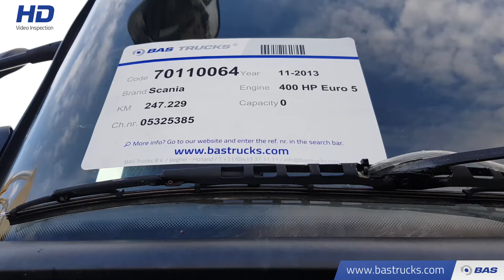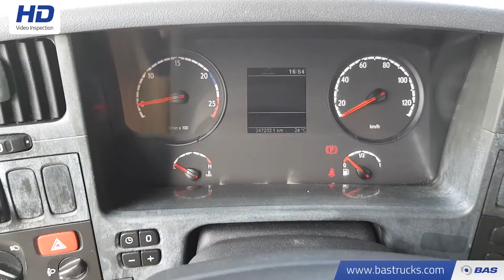70110064 Scania G400